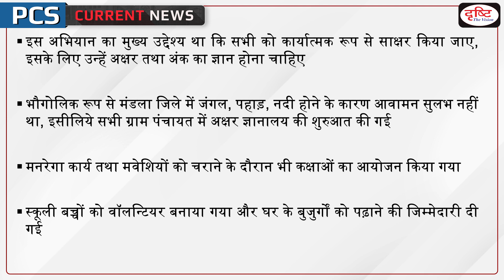MP's Mandla becomes country's first fully 'functionally literate' district – PCS Current News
Madhya Pradesh's tribal-dominated Mandla region has become the first fully "functionally literate" district in the country, state Minister Bisahulal Singh has announced.

1. Videos by Dr. Vikas Divyakriti To

2. Concept Talk- By Dr. Vikas Divyakirti

6. To The Point- Special

8. UPSC PT Prelims Practice Quiz